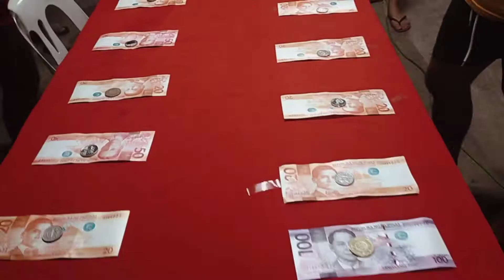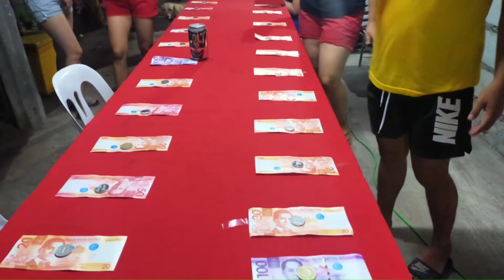boodlefigth ni mayora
salamat papa jesus
boodlefigth dec,26,2020
covid ka lang pinoy kame
# yt. papa bok